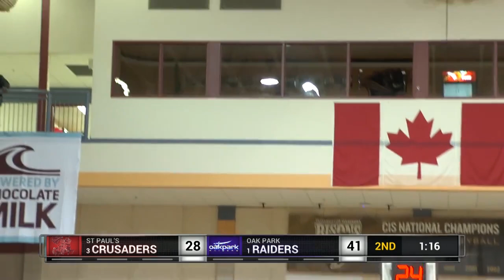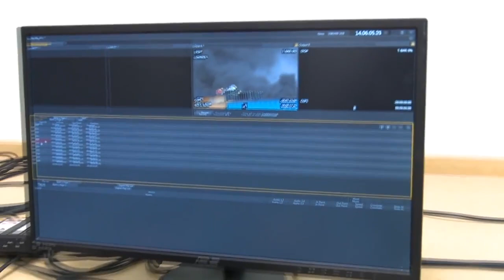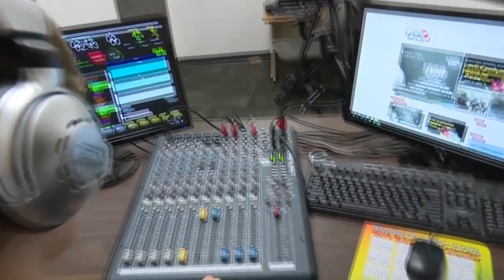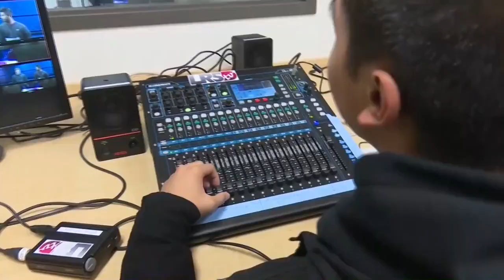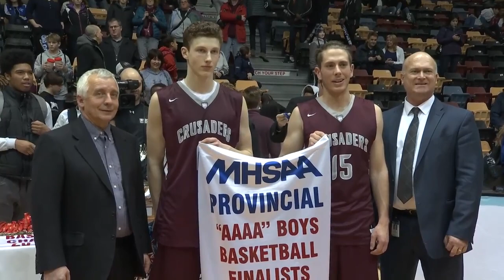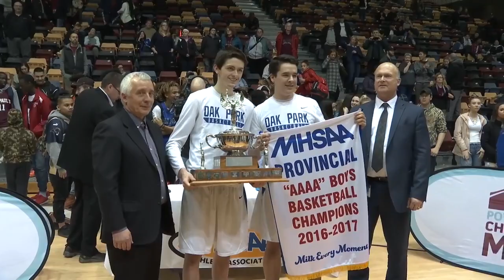2017 MHSAA AAAA Provincial Varsity Boys Championships - St. Paul's vs Oak Park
2017 MHSAA AAAA Provincial Varsity Boys Championships - St. Paul's vs Oak Park